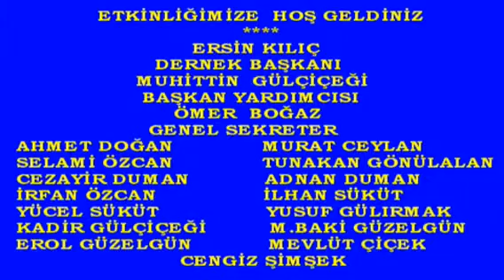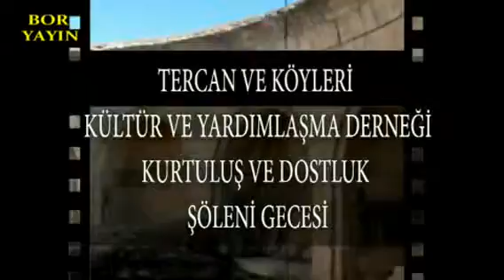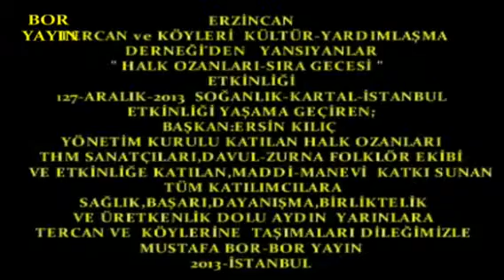BORYAYIN-TERCAN KÖYLERİ DERNEĞİ 2O11-2013 ETKİNLİKLERİ-SLAYT-KARTAL-İSTANBUL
TERCAN VE KÖYLERİ DERNEĞİ 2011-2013 YILLARI ETKİNLİKLERİ-SLAYT
SOĞANLIK-KARTAL-İSTANBUL
YAPIM-YAYIN:MUSTAFA BOR-BOR YAYIN